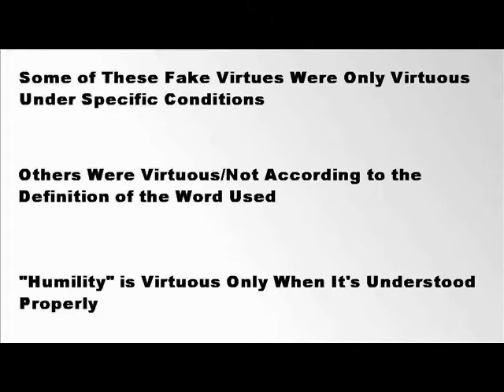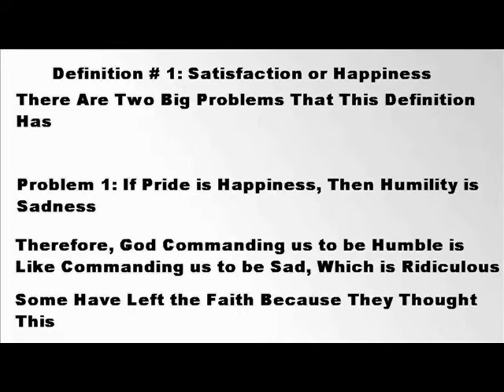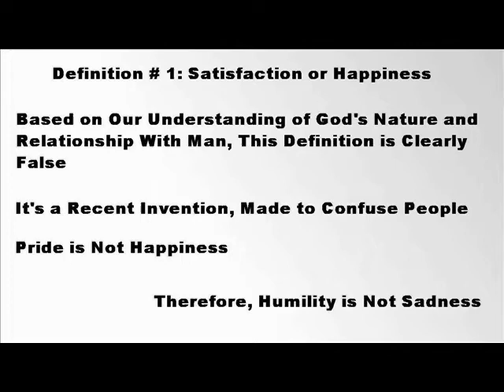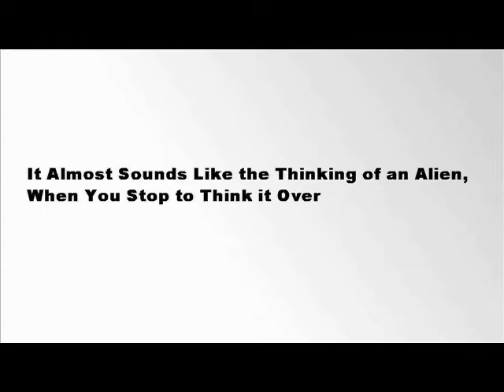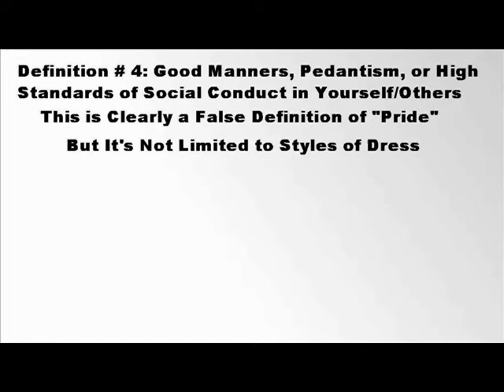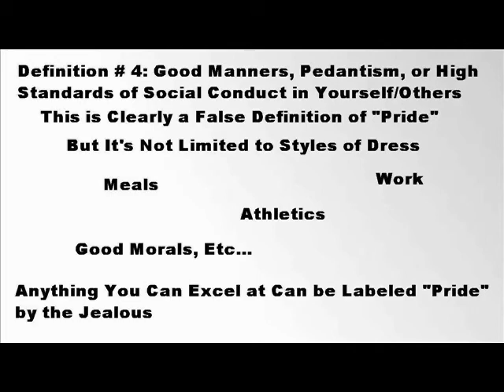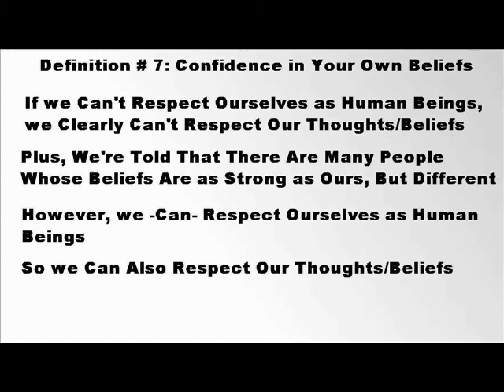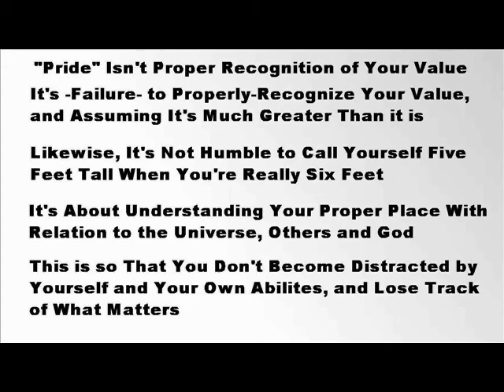Is Humility a Virtue?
Is it always virtuous to be humble?  What does it mean to be humble?  What does it mean to be proud?  Is there a good way to be proud?